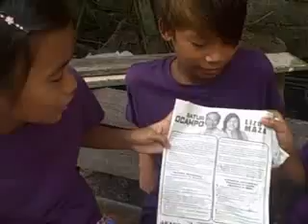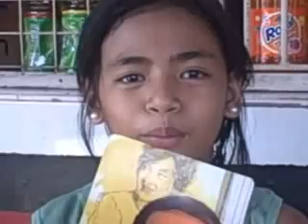kids as campaigners.flv